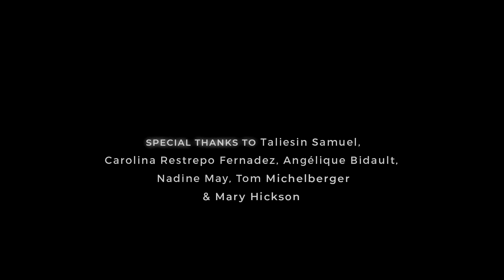Henning May - (Waiting for) Lucy | One to One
Directed by Christophe "Chryde" Abric
Recorded by Phil Weinrobe & Igor Moreno
Filmed by Nicolas Rochette
Starring Henning May of @AnnenMayKantereit

Filmed during 37d03d 2018 at Funkhaus, Berlin